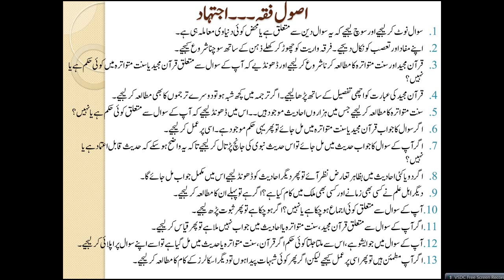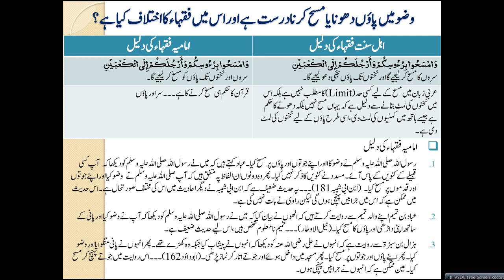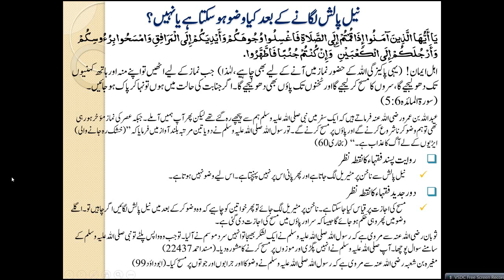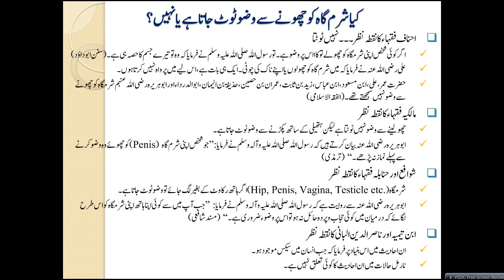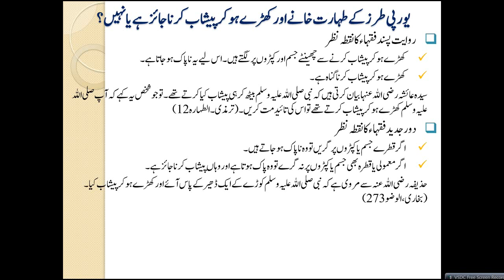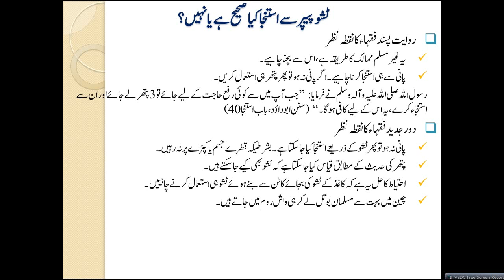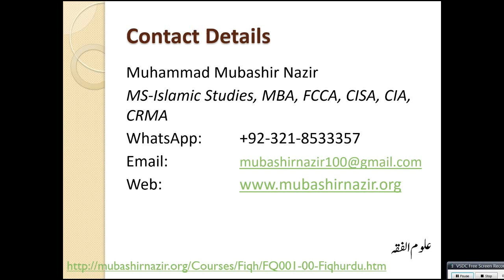Islamic Studies Program FQ64-Purity & Cleaning - Ablution & Socks, Nail polish, Periods, Urine etc.